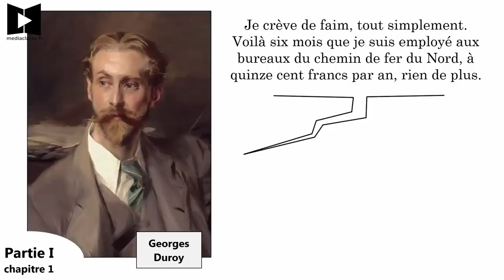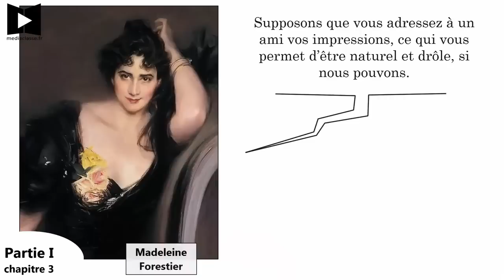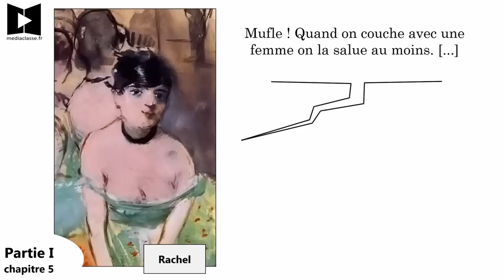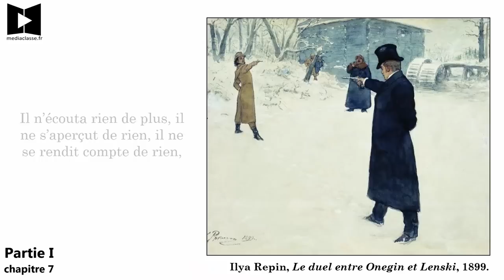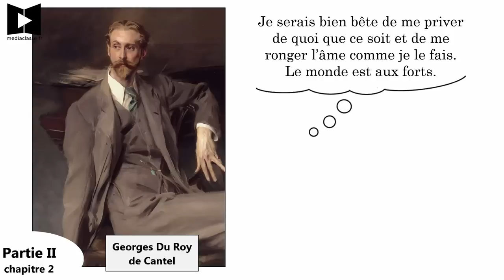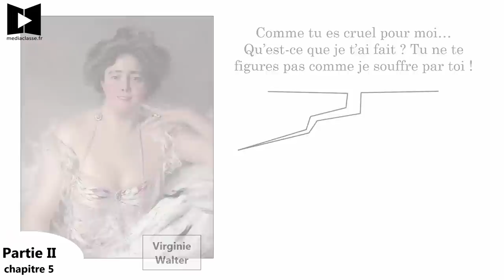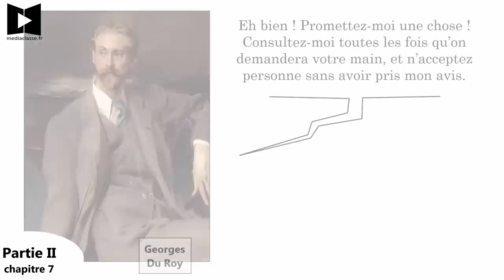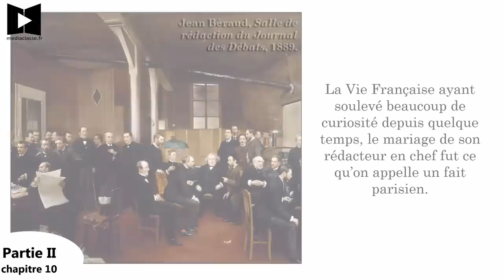MAUPASSANT 📜 Bel-Ami (Résumé-analyse du roman commenté chapitre par chapitre)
Nous allons découvrir ensemble Bel-Ami de Maupassant, raconté et expliqué chapitre par chapitre ! Toutes mes vidéos sur ce roman, sur mon sire ⬇ PLUS ⬇

Plan :
00:00 Partie I chapitre 1
01:25 Partie I chapitre 2
02:47 Partie I chapitre 3
03:49 Partie I chapitre 4
04:43 Partie I chapitre 5
06:42 Partie I chapitre 6
09:08 Partie I chapitre 7
10:36 Partie I chapitre 8
11:30 Partie II chapitre 1
12:35 partie II chapitre 2
13:56 Partie II chapitre 3
15:06 Partie II chapitre 4
15:46 Partie II chapitre 5
17:39 Partie II chapitre 6
18:16 Partie II chapitre 7
20:01 Partie II chapitre 8
21:24 Partie II chapitre 9
22:18 Partie II chapitre 10